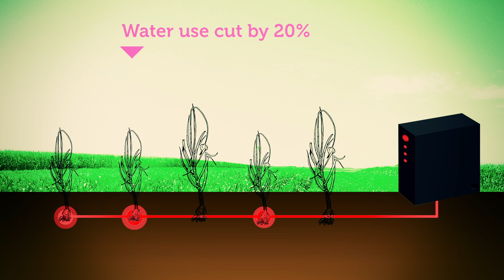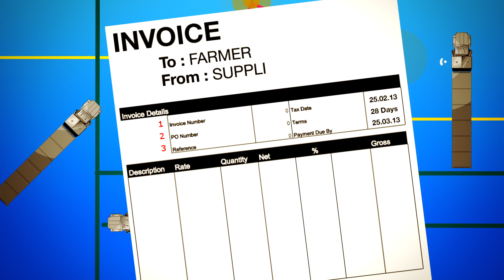Do More With Less: M2M Technologies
Breaking the Barriers of a $1 Trillion Industry: New Insights on Machine to Machine Technologies [M2M]

Machine to machine (M2M) communication -- whereby sensors and networks allow all the parts of a physical system to communicate directly with each other -- will radically change the way we work, live and travel. M2M will allow us to do more with less. The potential for M2M technologies to drastically change the way we do business, streamline operations and curb our environmental impacts is evident, but there are significant market barriers that must be addressed to realize the full scalability of these technologies.

Carbon War Room's report identifies the challenges that threaten the industry from reaching its full potential, and offers solutions for overcoming them.